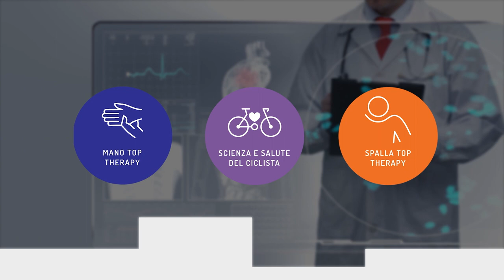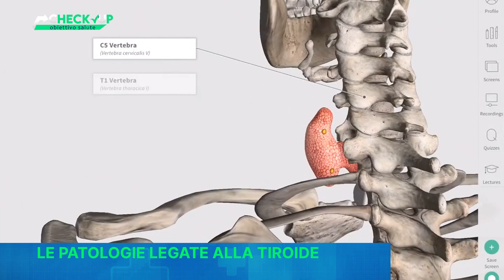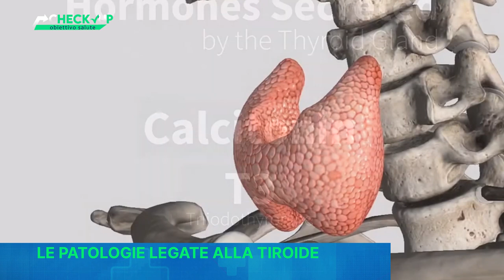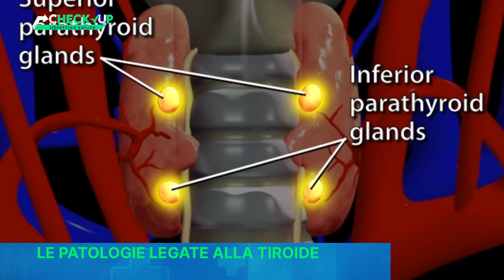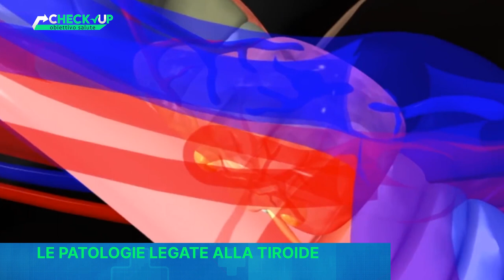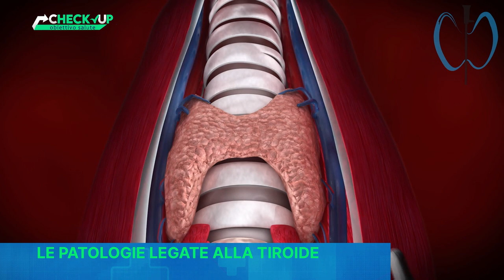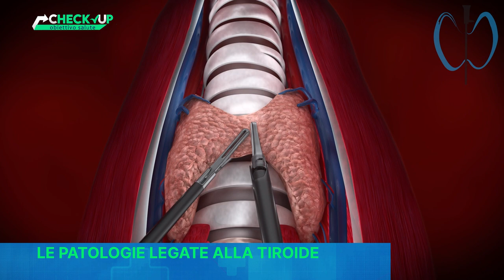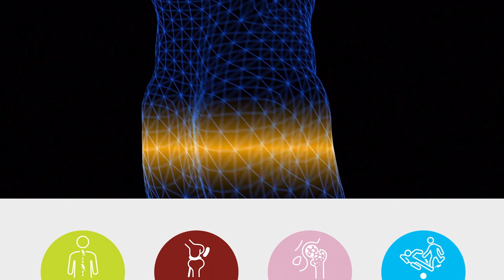CHECK-UP OBIETTIVO SALUTE - DR.SSA LUCIA MINGOLLA - LE PATOLOGIE LEGATE ALLA TIROIDE